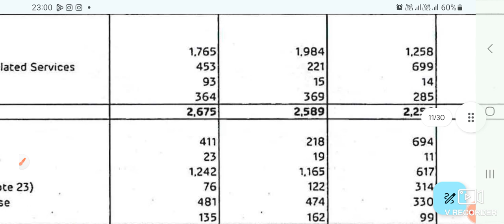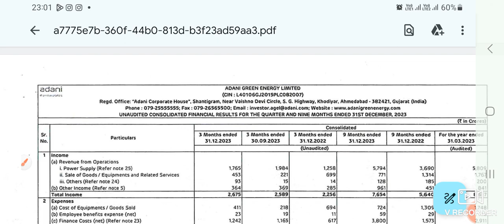Adani green q3 Result out | Adani Green Share letest news